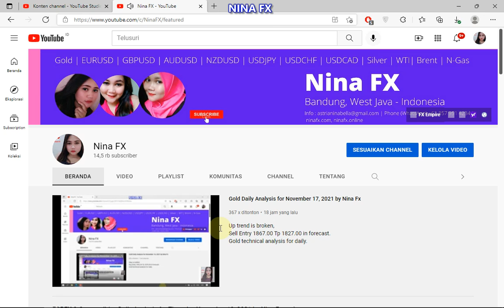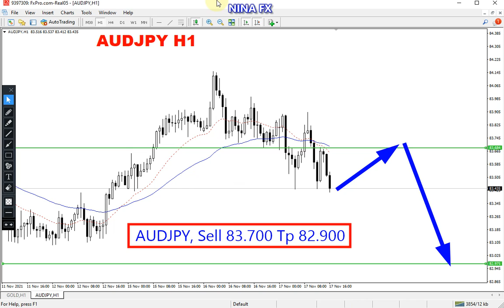AUD JPY Daily Analysis for Thursday November 18, 2021 by Nina Fx